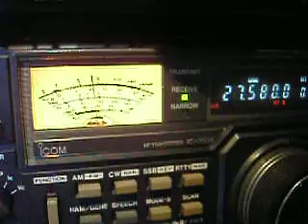QSO 56SD152 + 13DK933 on 580 BS echos 29/nov/2011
QSO 56SD152 Op Mike + 13DK933 Op Paul on 580 BS echos 29/nov/2011